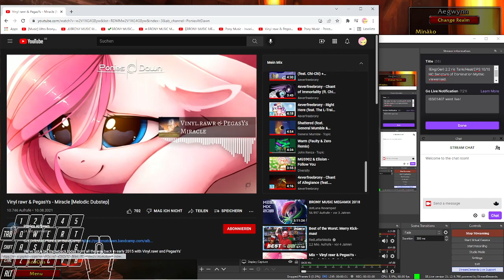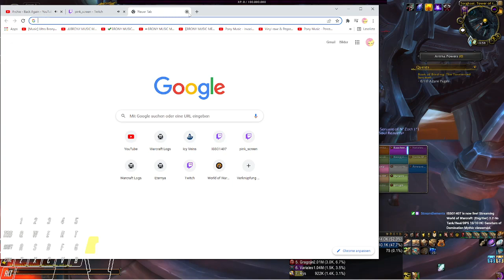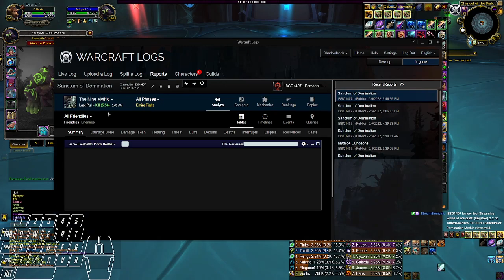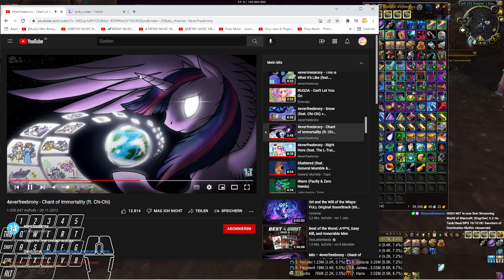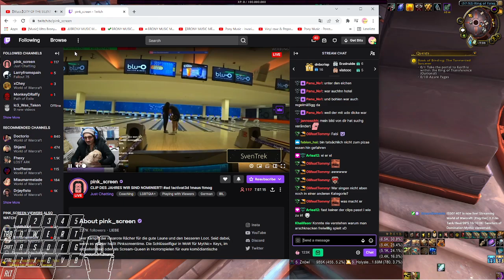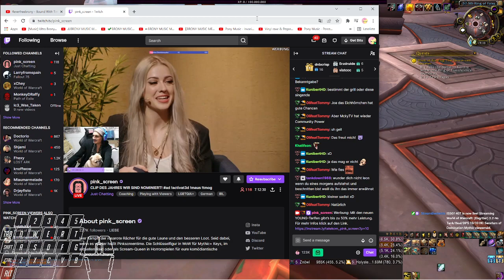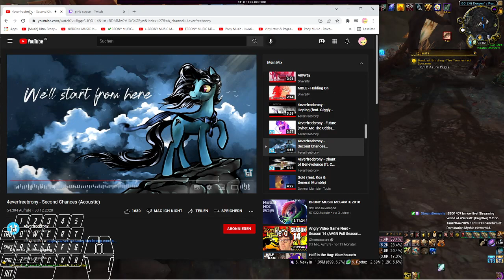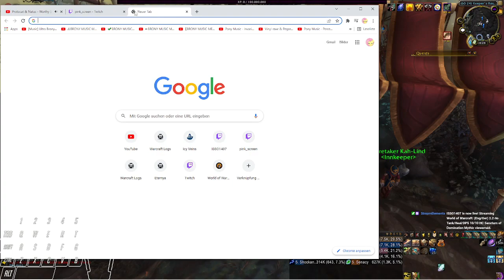World of Warcraft